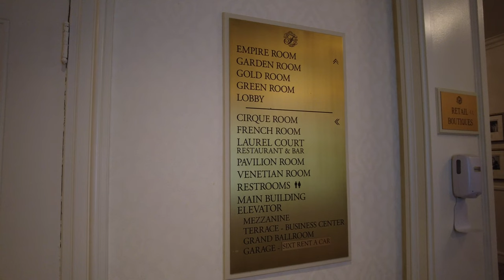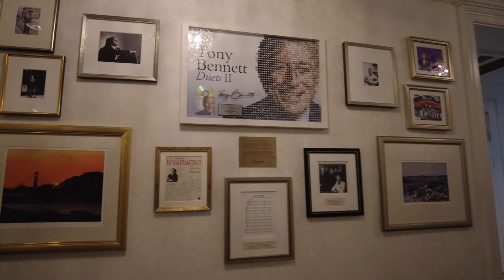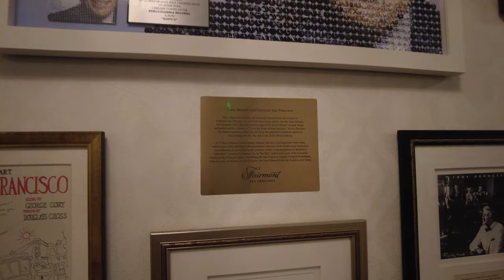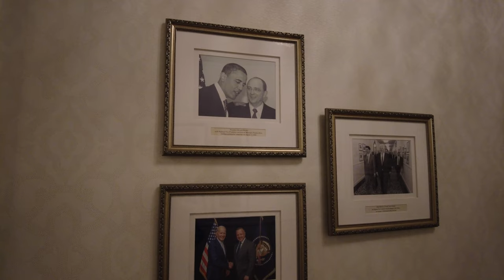[4K] SAN FRANCISCO FAIRMONT HOTEL TOUR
The Fairmont Hotel dates to 1903, when two sisters—Theresa Fair Oelrichs and Virginia Fair Vanderbilt—decided to build a spectacular boutique hotel in the heart of San Francisco’s Nob Hill. Dedicated in honor of their father, Senator James Graham Fair, the two hoped that the business would become a renowned local icon. Yet, mere weeks after the building debuted, the San Francisco Earthquake of 1906 struck the region. Like many other buildings in Nob Hill, The Fairmont Hotel was utterly destroyed. Undeterred, the sisters hired architect Julia Morgan—who would later come the nation’s preeminent female architect—to rebuild the entire structure. Exactly one year after the quake, the Fairmont Hotel re-opened and soon the destination became the social hub of the city. During the next several decades the hotel shifted ownership several times until the early 1930s, when the economic stagnation caused by the Great Depression eventually dragged the hotel into a state of benign neglect. But once again, The Fairmont Hotel rose from the ashes. At the end of World War II two events served to transform the business: the International Conference—which led to the birth of the United Nations—and the purchase of the hotel by Benjamin Swig. Swig an East Coast businessman that, "had a knack for seeing a good thing and turning it around." In turn, Swig hired interior decorator Dorothy Draper, who completely redesigned the space to reflect the ambiance of a Venetian palace.

Under Swig’s watch, The Fairmont Hotel underwent a cultural renaissance. It quickly became the desired spot for visiting celebrities, athletes, and even U.S. presidents. The refurbished Venetian Room's grand opening as San Francisco's premier Supper Club took place in 1947 and for decades the room would attract big-name entertainers like Ella Fitzgerald, Nat King Cole, Marlene Dietrich, Joel Grey, Bobby Short, Vic Damone and James Brown. But the Venetian Room is perhaps most famous as the place where Tony Bennett first sang, "I Left My Heart in San Francisco” in 1961. The Cirque Room—the first bar to open in San Francisco following prohibition—is also inside the Fairmont. It was decorated by architect Tim Pflueger in a beautiful Art-Deco style with an incredible bar and murals by the celebrated Bruton sisters. Before the Venetian Room opened, the Cirque was the place to go for entertainment in the city. In November of 1961 another section opened: the 29-story tower, designed by Mario Gaidano. A recent $85 million restoration elevated the entire location to its present-day status, transforming the historic building into one of San Francisco’s most fabulous destinations. Now listed on the U.S. National Register of Historic Places, this wonderful historic hotel continues to entertain patrons in the same manner it has since its founding more than a century ago.
(From Historic Hotels - Tom Wolfe)